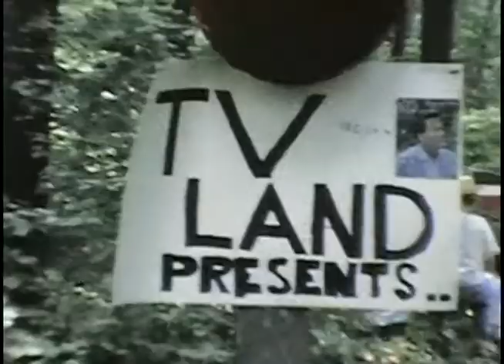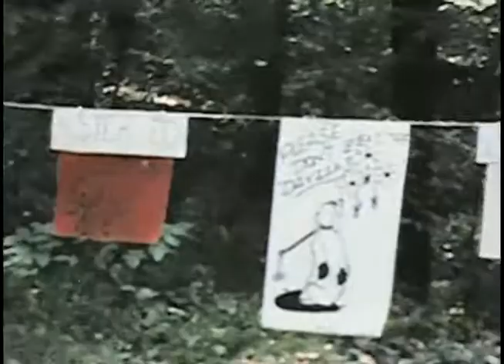Dad's Home Movies 1965 -1967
Dad was really good at capturing family life...

00:00  Snow, sledding, and skating, winter 1965
03:58  Tuttle family gathering, summer 1966
07:05  Ted, Steve, Karen and Donna with Uncle John's puppies
07:48  Christmas at home
11:44  Ski lessons
15:23  Girl Scout Summer Camp, summer 1967
19:11  Pool swimming
21:50  Lake Michigan swimming
23:39  Early snow on Lynndale Drive